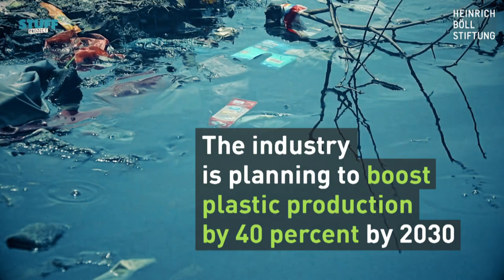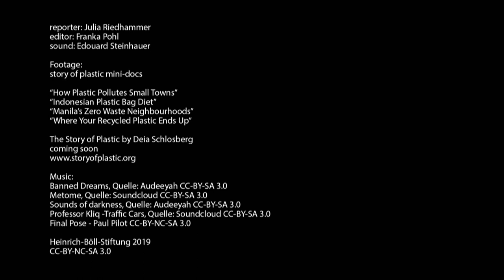Plastic Atlas: The recycling myth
"We separate our rubbish and throw it into the right bins, and we think, OK, a disposable coffee cup is not the best, but if we dispose of it properly, we’ve done everything right – after all, it will be recycled. But in fact we are kidding ourselves, because a lot of the rubbish we generate doesn’t stay here but ends up somewhere else in the world." – Kai Schächtele - Project manager, Plastic Atlas